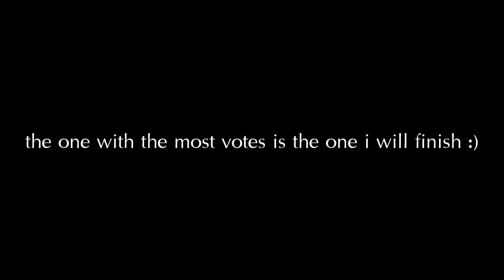preview + vote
just vote for which preview you want me to finish, i know theres a glitch in the second one and the third one the "a moment of" part looks weird but ill fix both of them